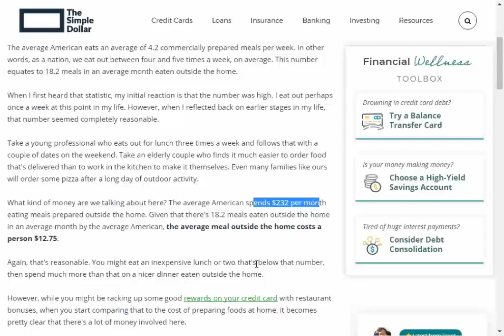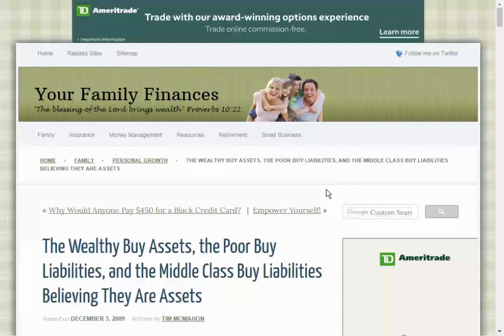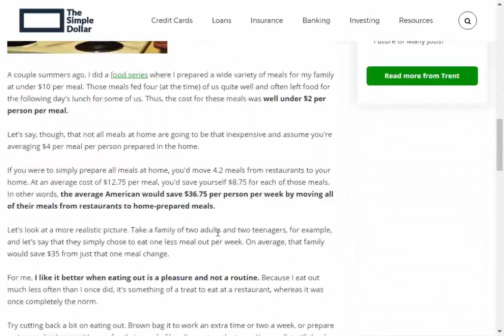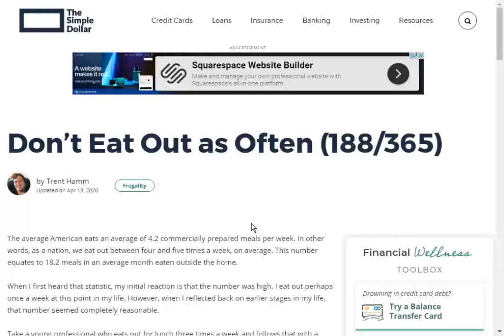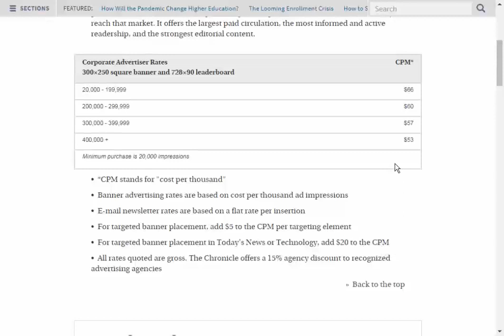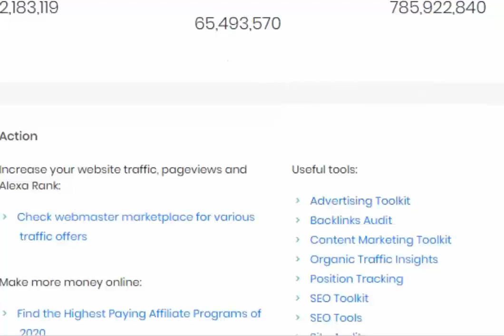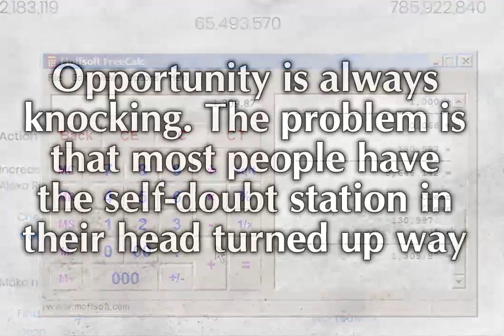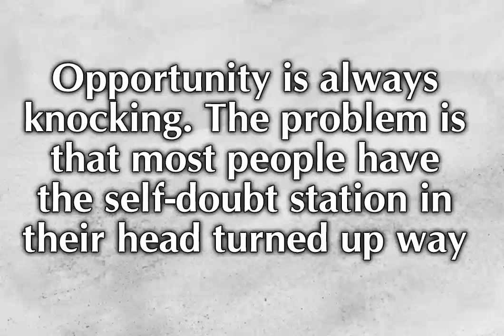MarketHive : What The Rich Buy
Thomas Prendergast, Markethive’s CEO, stated:
“Markethive was built on the foundation of 20 years of proprietary technology and has been running live with 1000s of subscribers in beta for nearly 4 years. Markethive’s mission is to create a universal income for entrepreneurs, using our multiple platforms built for the entrepreneurial markets. Markethive has a working product, starting out 20 years ago as Veretekk, then segwayed into what is now Markethive which is launching on the blockchain.”

To find out more, I spoke to some of the members who are in long-standing:
David Ogden, Markethive Entrepreneur, said:
“Markethive is no flash in the pan marketing system, it was born out of Veretekk, developed by Tom Prendergast, who is a master in marketing. I joined Veretekk around 2000, The system produced endless quality leads and an email system to communicate with them. The system was free and could be used to build any business. The rise of the Blockchain offers more security with a distributed network.”

Dennis Roeder shared:
“I first became acquainted with Thomas Prendergast back in 1988. There was always open communication and direction on what was in the development stages and what to expect. Mr. Prendergast had a divine vision to produce a system that would be entirely free for members to use the marketing tools. Veretekk slowly evolved into a company named Markethive which was designed to be a Free to members platform. Then along came the Blockchain and Bitcoin, and that gave a reason for Markethive to be the ‘go-to’ Market Network for entrepreneurs. Members will have free access to the tools plus as they use the system they can be paid using a new term called Universal Income.”